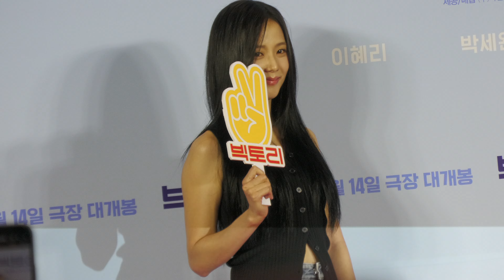240805 BLACKPINK JISOO 블랙핑크 지수 영화 '빅토리' VICTORY VIP 시사회 FANCAM